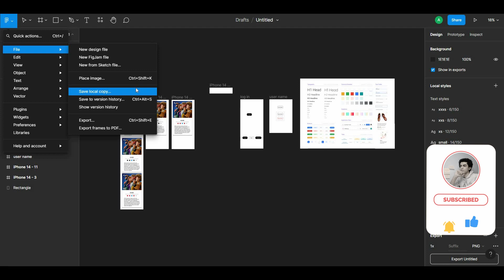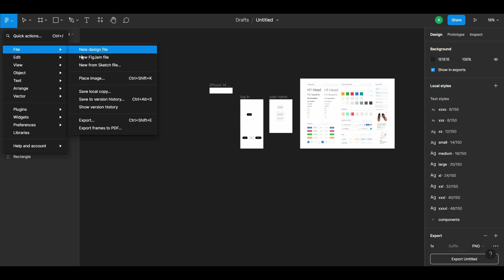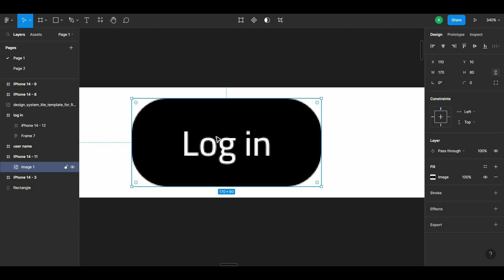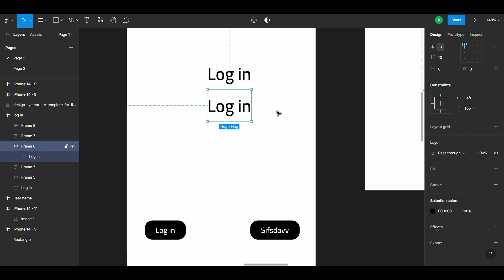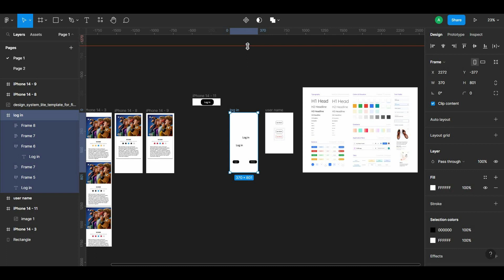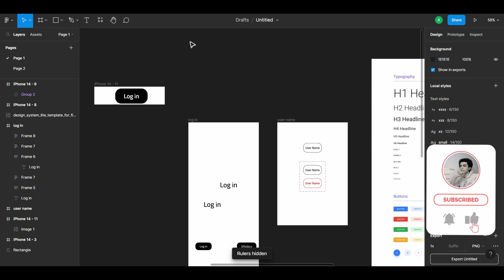كورس فيجما بالعربي 21 | شرح اهم خصائص بداخل برنامج فيجما الـ "More in figma "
كورس فيجما
كورس فيجما للمبتدئين
كورس فيجما بالعربي
كورس فيجما بالعربي للمبتدئين
كورس فيجما بالعربي 19 شرح المكونات داخل
كورس فيجما بالعربي 17 شرح عادل جبر adel gabr
تعليم ui ux
تعلم ui ux من الصفر
مسار تعلم ui/ux
كورس تعلم ui ux
تعلم تصميم ui ux
تعلم ui design
تعلم ui ux من الصفر xd
شرح فيجما
figma شرح ui
كورس فيجما بالعربي 20 | شرح المتغيرات بداخل فيجما "Variants"
كورس فيجما بالعربي 19 | شرح المكونات بداخل فيجما "Components"
كورس فيجما بالعربي 18 | العلامات الاشادية والمسافات بداخل برنامج فيجما "guides و grids"
كورس فيجما بالعربي 17 | شرح اداة التنسيق التلقائي "Auto layout" في برنامج فيجما
كورس فيجما بالعربي 16 | شرح اداة التكبير المباشر "scale tool" في برنامج فيجما
كورس فيجما بالعربي 15 | كيفية مشاركة المشروع والصفحات والبروتوتايب في برنامج فيجما
كورس فيجما بالعربي 14 | كيفية حفظ المشروع واستخراج العناصر بداخل برنامج فيجما
كورس فيجما بالعربي 13 | كيفية عمل صفحات داخلية لتسهيل العمل بداخل برنامج فيجما
كورس فيجما بالعربي 12 | التعليقات والتفاعل بداخل برنامج فيجما
كورس فيجما بالعربي 11 | حفظ تنسيقات الكتابة بداخل برنامج فيجما
كورس فيجما بالعربي 10 | الكتابة بداخل برنامج فيجما
كورس فيجما بالعربي 09 | كيفية التعامل مع الألون بداخل فيجما وحفظها
كورس فيجما بالعربي 08 | محاذاة الأشكال والعناصر بداخل فيجما "Align Shapes"
كورس فيجما بالعربي 07 | شرح أداة البن تول في برنامج فيجما pen tool
كورس فيجما بالعربي 06 | كيفية اقتطاع الصورة علي وتيرة الأشكال "Masks"
كورس فيجما بالعربي 05 | كيفية التعامل الصور والتعديل عليها بداخل فيجما
كورس فيجما بالعربي 04 | كيفية التعامل مع الأشكال بداخل برنامج فيجما وخصائصها 2023
كورس فيجما بالعربي 03 | بداية العمل علي فيجما Figma course in Arabic 3 | Starting work on figma
كورس فيجما بالعربي 02 | شرح الواجهة الأساسية في فيجما Figma course in Arabic 2 Basic Ui in figma
كورس فيجما بالعربي 01 | تحميل وتجهيز فيجما Figma course in Arabic 1| Download and setup figma
مقدمه في أساسيات تصميم UI\UX
عادل جبر uix
adel gabr uix
adelgabruiux
عادل جبر كورس فيجما
كورس فيجما عادل جبر
adel gabr cuorse figma
كورس فيجما بالعربي
شرح فيجما للمبتدئين
شرح برنامج فيجما عادل جبر